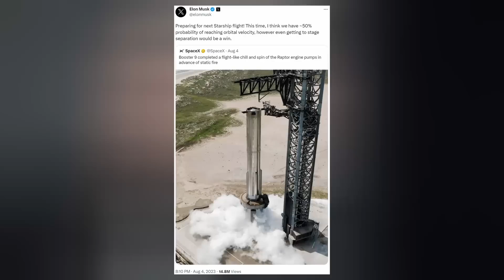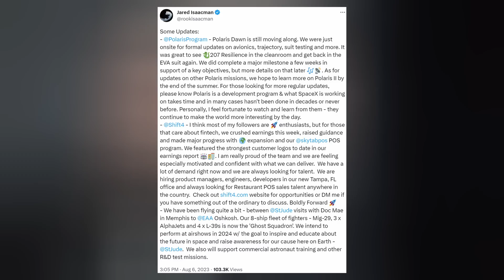SpaceX Starship Booster 9 Competes Static Fire, Readies for Launch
Starship Booster 9 completes a static fire. Jared Isaacman gives a Polaris Program update. Starlink invades the sky. And we finish with today's Honorable Mention. Ep 388

THUMBNAIL: SpaceX

TIMESTAMPS:
Intro: 0:00
Starship: 0:20
Polaris: 1:43
Starlink: 2:05
Falcon: 2:42
Honorable Mention: 2:56